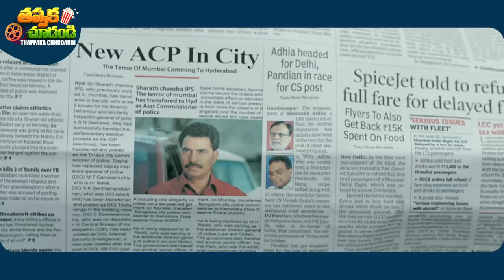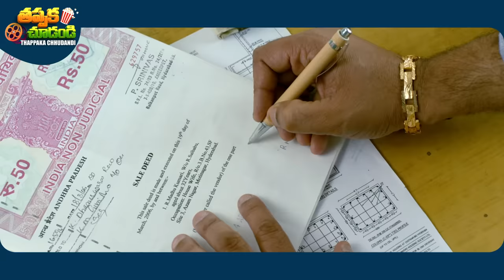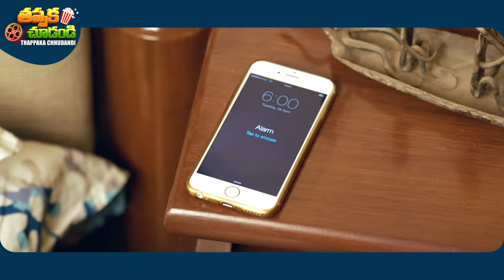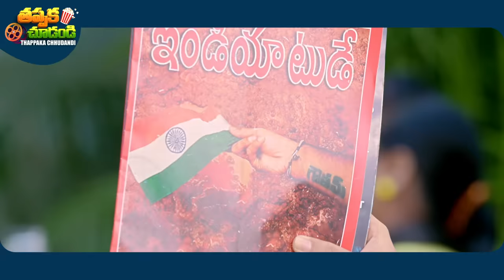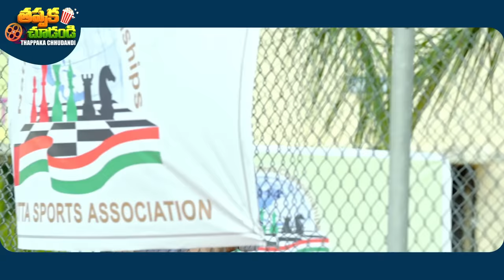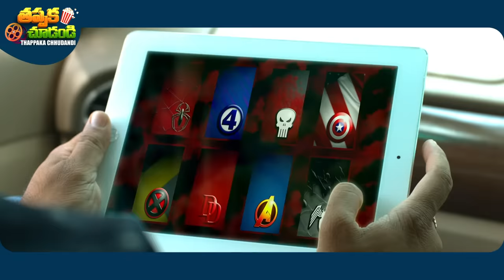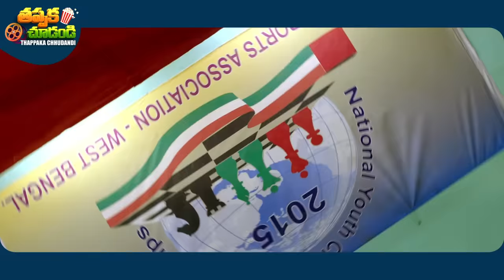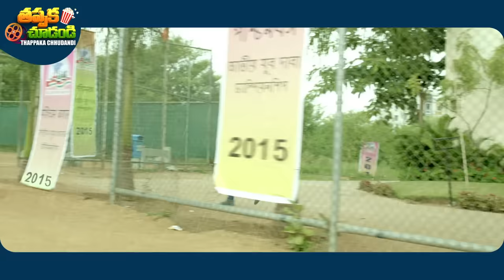Sher Recent Telugu Full Movie | Nandamuri Kalyan Ram, Sonal Chauhan